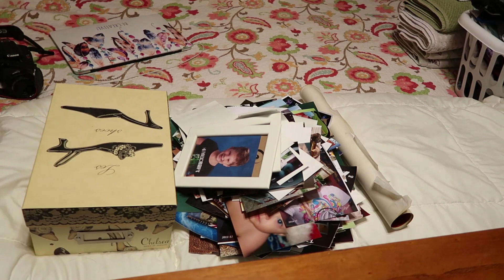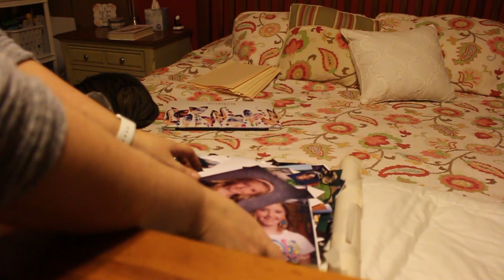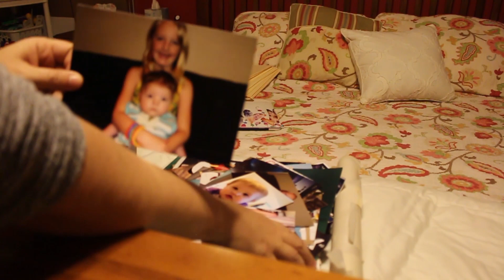Clean With Me - Master Bedroom & Bathroom With The Hubby - COLLAB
Do you have a place or room in your house that tends to be the catch-all for everything? The master bedroom has become that in my house and I am tired of it! Time to clean it up along with the bathroom.

Canon EOS Rebel T5i
Canon G7X Mark II
GoPro Hero Plus
Lighting Kit
Adobe Premier Elements 14